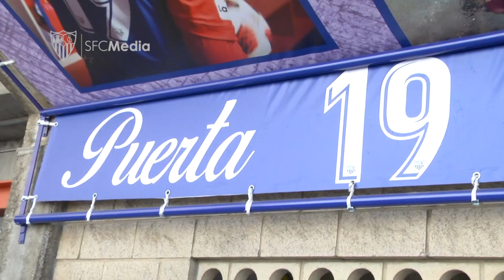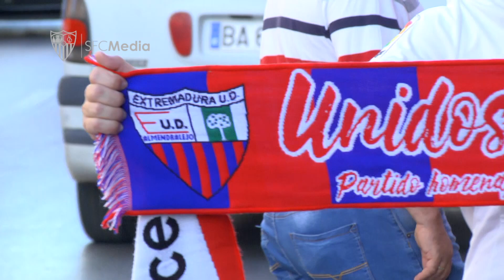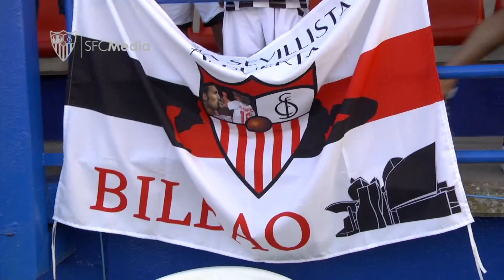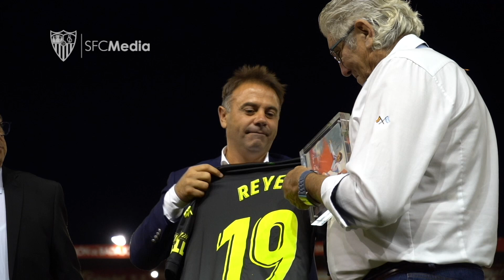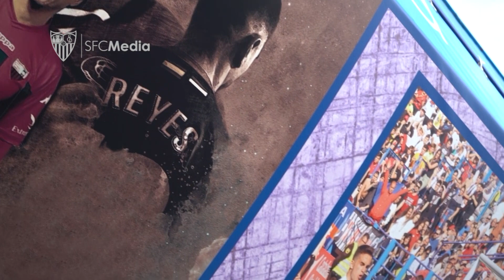Emotivo homenaje rendido a José Antonio Reyes en el Extremadura - Sevilla FC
Tarde muy especial la vivida en Almendralejo con motivo del homenaje a José Antonio Reyes. Así fue el Extremadura - Sevilla FC disputado en el Francisco de la Hera. ReyesLeyenda.